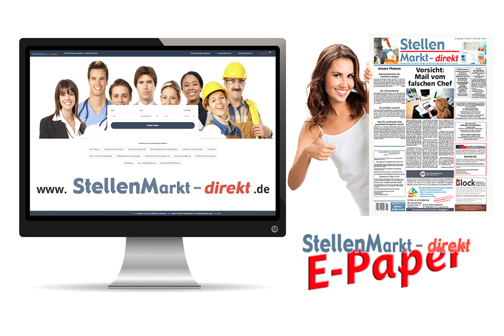Küchenhilfe m/w/d in Lohberg, gesucht:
Wir suchen

Servicemitarbeiter / Küchenhilfen w/m/d

in Vollzeit / Teilzeit oder Aushilfe

Panoramahotel „Schwarzeck“

Lohberg

Tel. 09943/9520

Bild: Adobestock